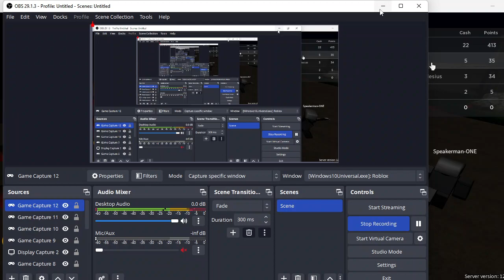the best skibidi fight has started... (SKIBIDI GAME ROBLOX)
SKIBID DOP DOP DOP YES YES